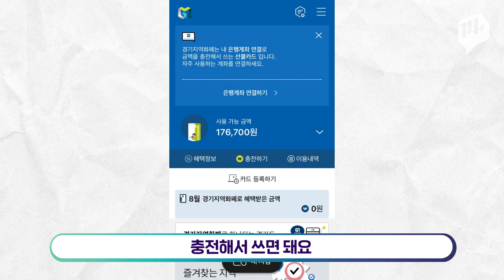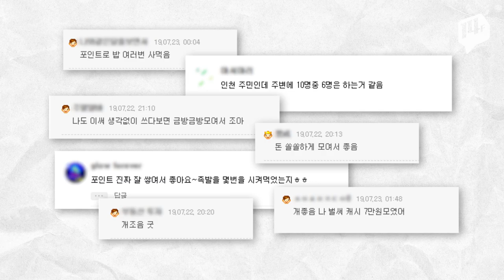지역화폐 요즘 이거 안 쓰면 손해라던데 트루...?? / 14F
지역화폐, 어르신들만 쓰는 거다?
요즘은 카드가 동나서 발행을 못 할 정도로 인기인 지역도 있다고 합니다.
왜 이렇게 핫한 걸까요? 14F에서 알아봤습니다.